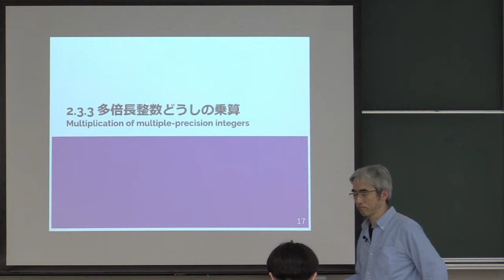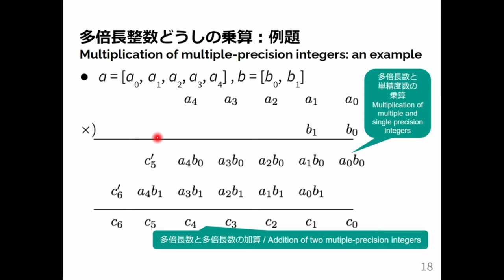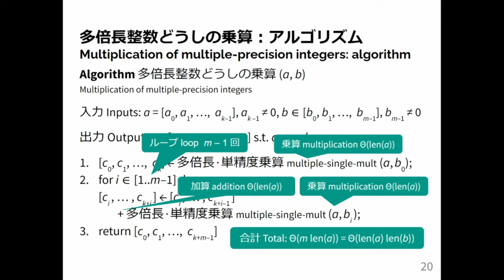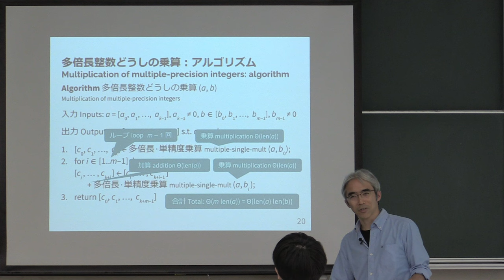計算機数学 I 2024 (6-3) 多倍長整数どうしの乗算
多倍長整数どうしの乗算．